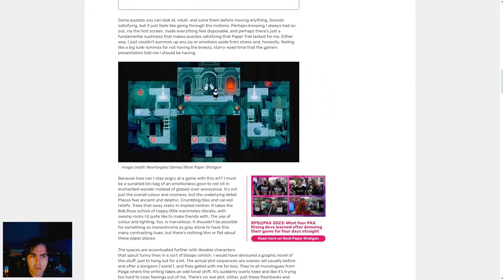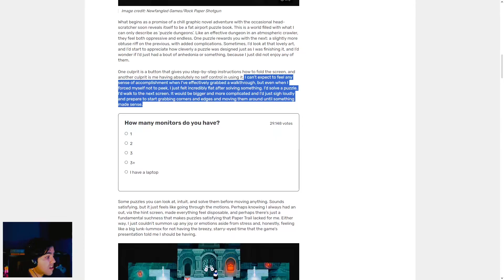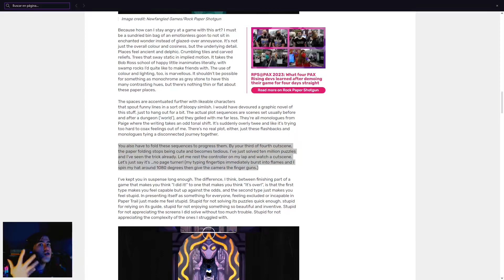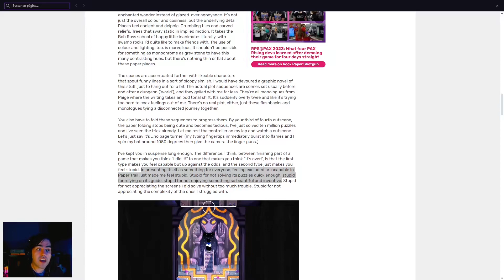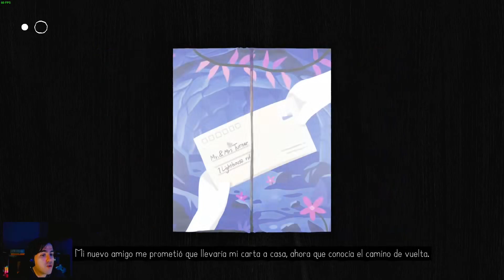¡El análisis de Rock Paper Shotgun sobre Paper Trail es un desastre!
Exploramos la polémica surgida con el análisis de Rock Paper Shotgun sobre Paper Trail y discutimos por qué este juego de puzzles es tan innovador y cómo su experiencia táctil puede ser mejor en dispositivos móviles. Descubre con nosotros los detalles y nuestra opinión sobre esta obra.